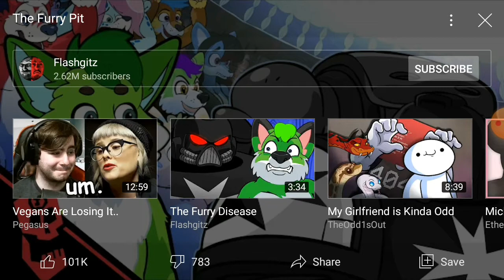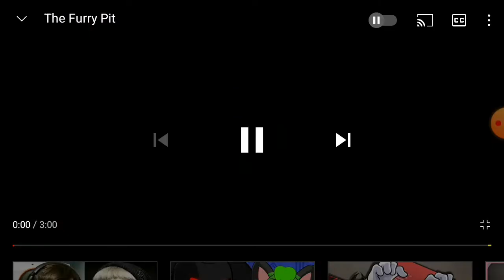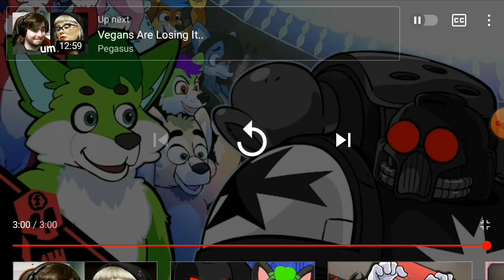(VIEWER DISCRETION ADVICED) The Furry Pit Reaction | I think I hate being a furry now..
(VIEWER DISCRETION ADVICED)
Today I'm gonna be reacting to Flashgitz newest video titled "The Furry Pit", this popped up in my recommended and it got nearly 800k views in almost 24 hours. That's insane, and cool.